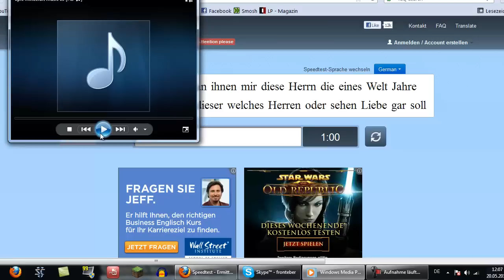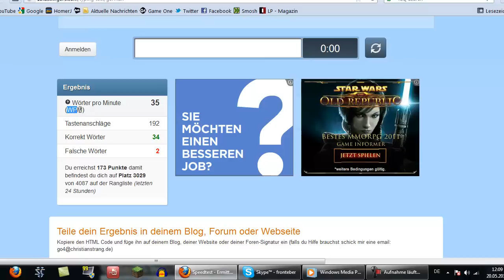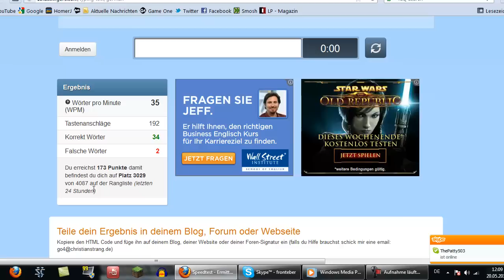Re: Wie SCHNELL bist DU? [Challenge]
Fap fap fap!